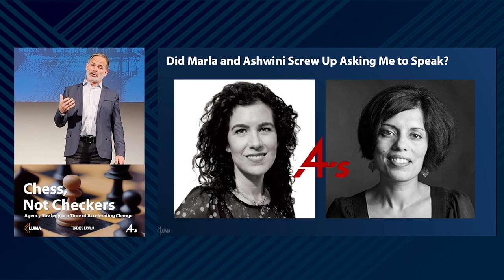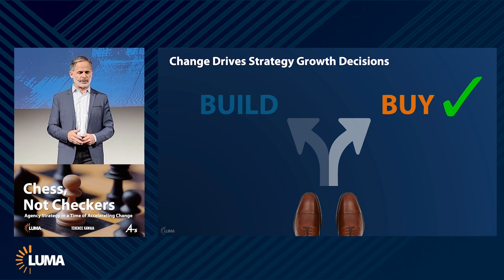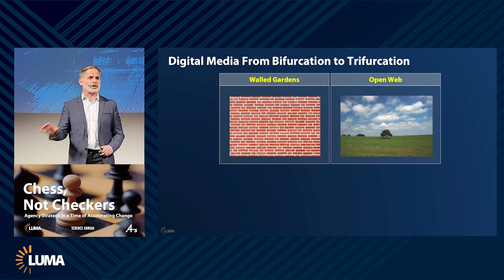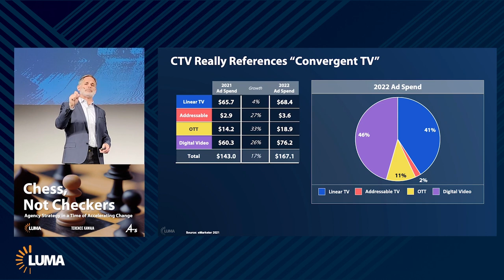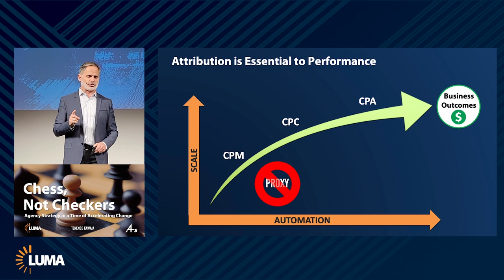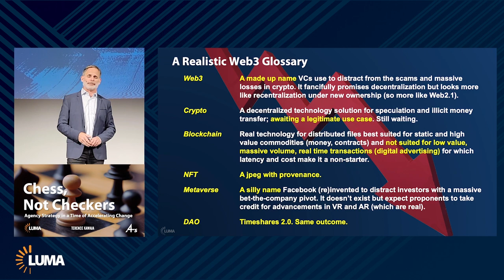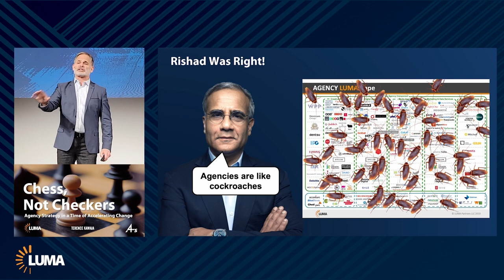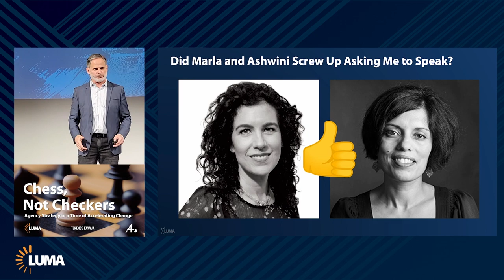Chess, Not Checkers: Agency Strategy in a Time of Accelerating Change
Terence Kawaja holds nothing back on the realities agencies face as Ad Tech and Digital Media continue to evolve. At 4AsDecisions 2023, he breaks down eight major digital trends and how agencies should view their challenges as opportunities.